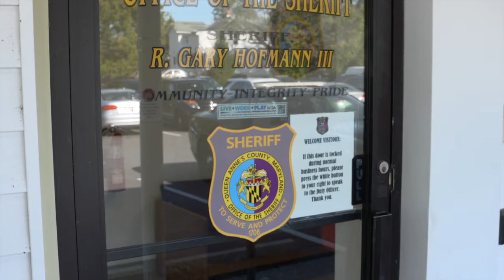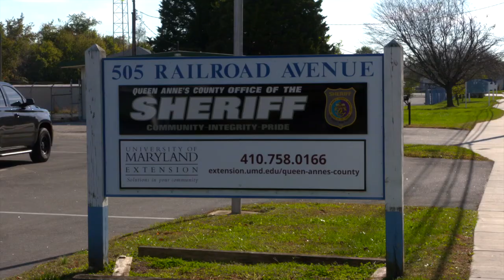How to Properly Dispose of Unused Medications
Help save the environment and protect our children by disposing of medications properly!
You can drop off your unused and expired medicine at the
QAC Sheriff’s Office OR the MD State Police, Centreville Barrack:
24 hours a day 7 days a week All Year Long